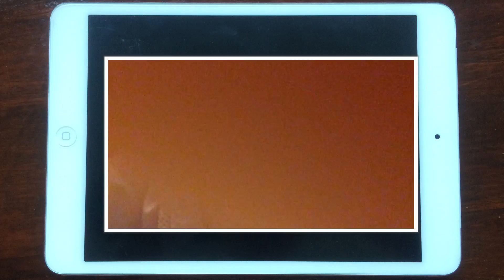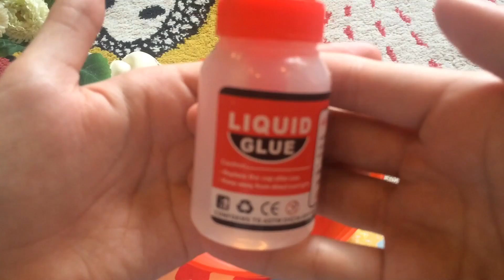SPECIAL 20K SUBSCRIBER VIDEO! ~ Qaniya Tsabita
Fanmail n endorsement?
ID line :  Dian.melissa
Kalian Boleh kirim Apa Aja
Nanti fanmail kalian aku upload di instastory aku

Bye Tsabiters